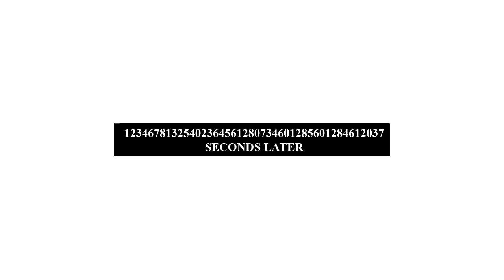.HWFC01: Germany VS Austria.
Strip created by kisukaite @ DeviantArt.

Edit: Oh My God, thank you all for spamming my inbox with your comments :)
They guy who made Italy's voice thanks you for your compliments XD